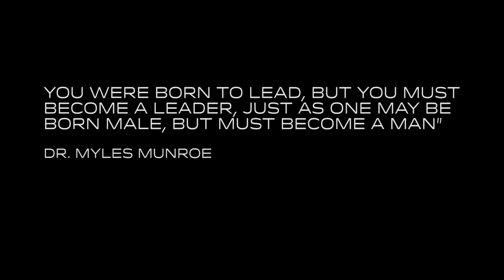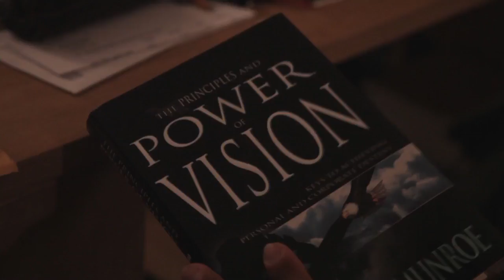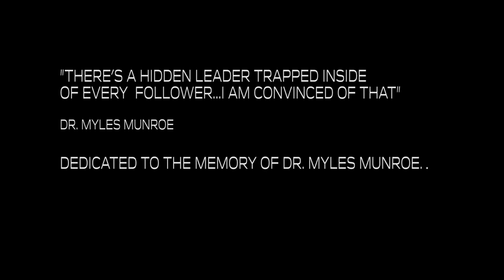Tony Mason: OFFICIAL Leader Inside of Me HD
Music Video/Short-Film. This Song is written to help you understand there is greatness ALREADY inside of you! Doesn't matter your background, age, race, or failures! Written, produced arranged and performed by Tony Mason. Video by Joel Wade and BlueHouse Media Group
There's a Hidden leader inside of every follower...Dr. Myles Munroe